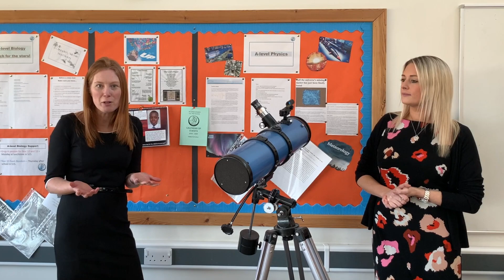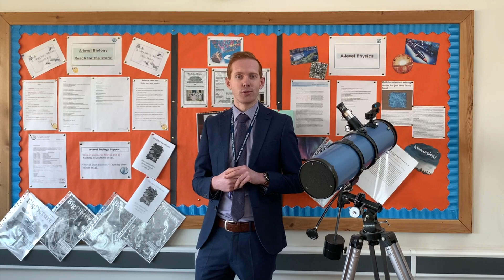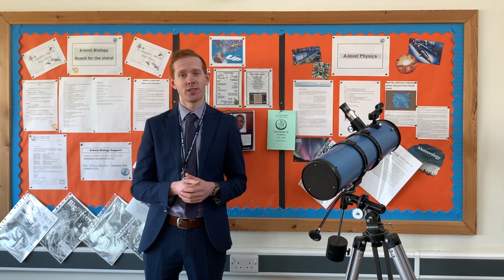British Science Week 2021 Introduction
This year for British Science Week we are asking Years 7 and 8 to take part in an entire day, or two of science, including trying some science experiments at home based around the environment. This will include live presentations and independent research.

We would also like you to have a go at the British Science Week national poster competition. More information can be found here:

Please hand in your completed poster to your science teacher by the end of the week.

We also have three videos we think would be useful to watch. The links to the YouTube videos are below:

Our partners websites;